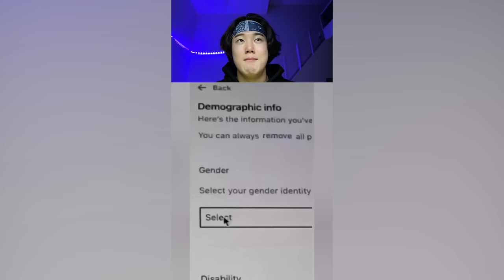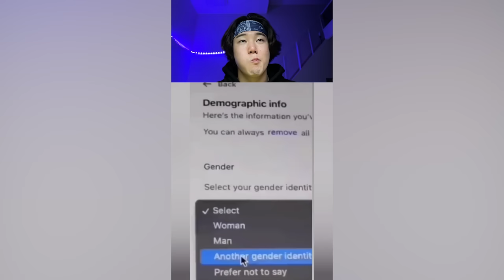BEST JeffreyX Funny Try Not To Laugh Challenge Compilation 🤣 2023 Part 2